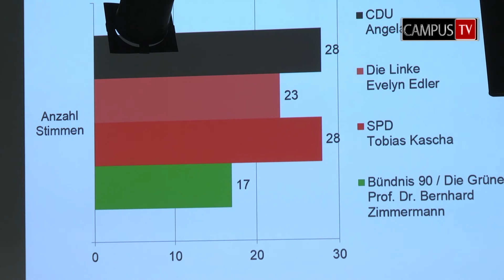VS Wahlforum im Audimax der Hochschule Harz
Volksstimme Wahlforum
Aufgezeichnet im Audimax der Hochschule Harz